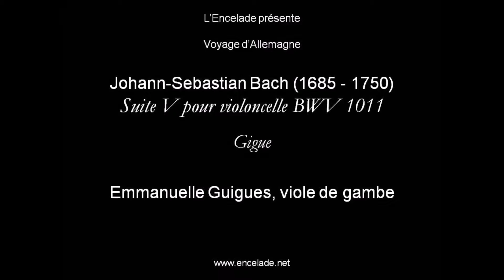JS Bach : Gigue de la suite BWV1011 par Emmanuelle Guigues, viole de gambe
Extrait de l'album "Voyage d'Allemagne" par Emmanuelle Guigues
L'Encelade, référence ECL1404
Johann-Sebastian Bach (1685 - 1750) - Suite V pour violoncelle BWV 1011 - Gigue